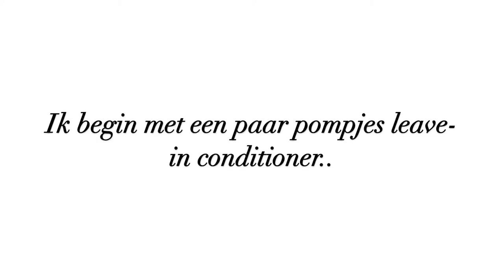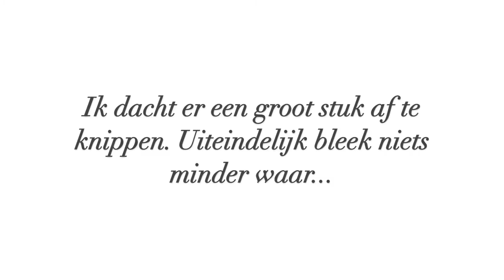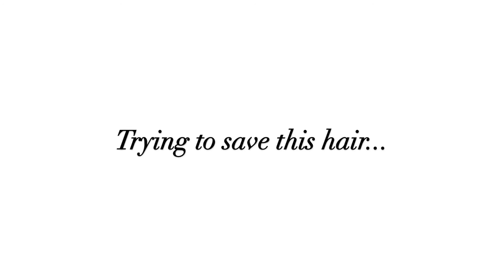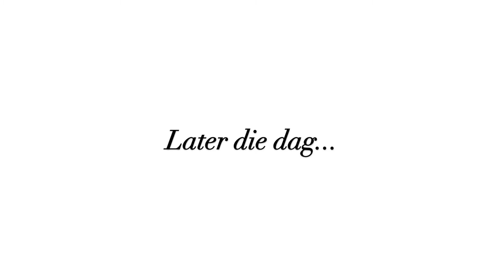CROCHET BRAIDS FIASCO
Een tijdje geleden waagde ik mij aan de crochet braids. En dit is wat er gebeurde. In het artikel op rowanblijd.nl lees je wat er vooraf ging aan deze video.

♥ Crochet braids zijn een populaire protective hairstyle in de natural hair community. Het haar is namelijk goedkoop en kan een tijdje blijven zitten. Daarnaast is je eigen haar beschermd en kan het ongestoord groeien.

♥ Uiteraard laat ik het er niet bij zitten en ga ik het gewoon nóg een keer proberen. Welke haarstijl denk je dat ik dan moet uitproberen?

LIFESTYLE
➞ In Ander Nieuws #1: goo.gl/lo5Ty7

Op rowanblijd.nl vind je meer artikelen en video's.
Ben je trouwens al geabonneerd op mijn kanaal? Het is gratis!

// Hoi, ik ben Rowan, 25 jaar en ik heb een passie voor (vrouwen) empowerment, online media en lifestyle. In mijn video's bespreek ik die onderwerpen graag met je, of komen er leuke DIY's en Fashion filmpjes voorbij.

Soso lobi, Rowan